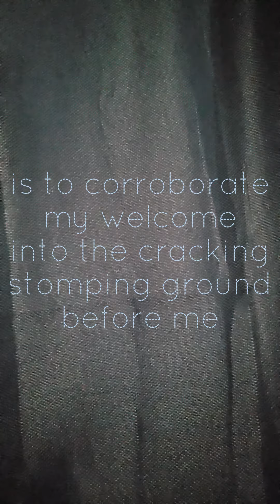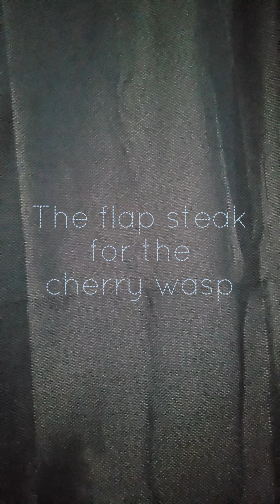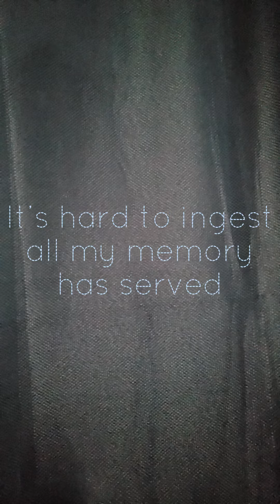Adalimumab - Official Lyric Video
Vincenzo Frosolone - vocals, lyrics, composition, mixing
Asher Condit - final mixing and mastering.

Produced by Asher Condit, Kingship Recording Company, Avon, Connecticut.